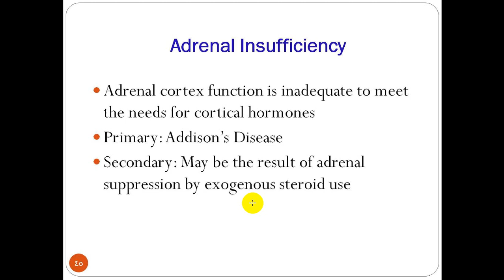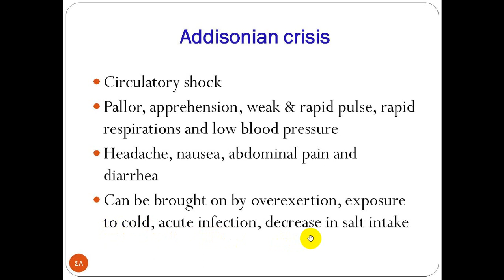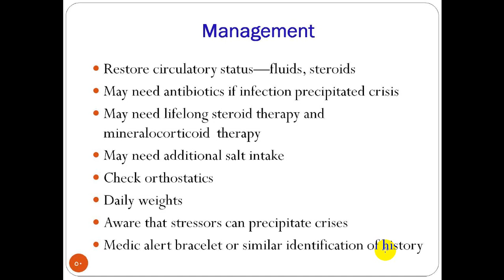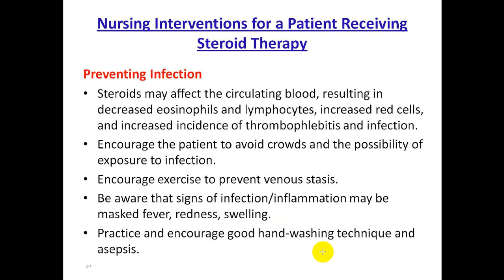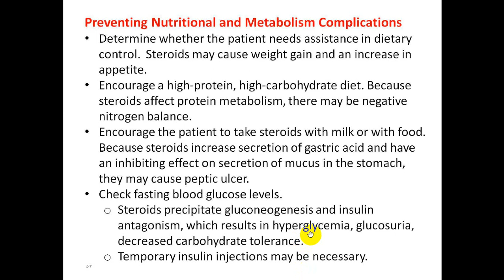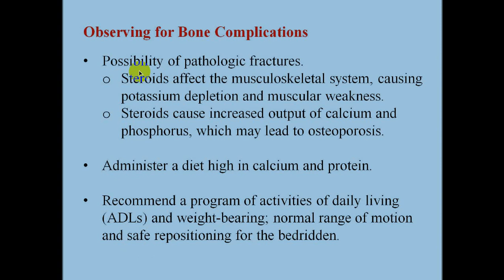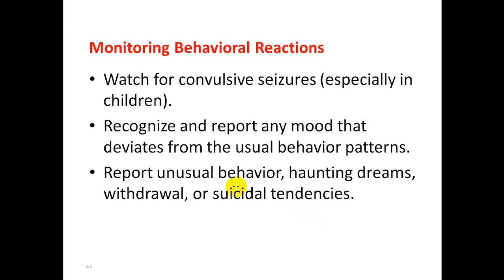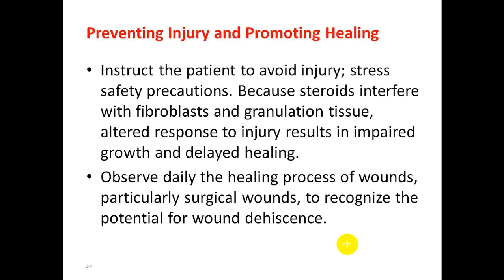Addisons Disease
Addisons Disease تمريض جراحة باطنة 1 الأسبوع الثامن 4